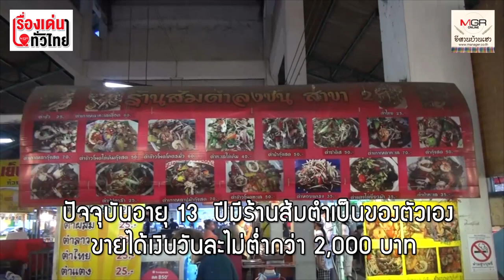"น้องมาติน" เจ้าของร้านส้มตำอายุแค่ 13 ทำเงินวันละกว่า 2,000 บาท : เรื่องเด่นทั่วไทย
“น้องมาติน” หรือ ด.ช.มาติน หวังหนับ หนุ่มน้อยชาวบุรีรัมย์ ปัจจุบันอายุ 13 ปี แต่มีร้านส้มตำเป็นของตัวเอง แต่ละวันคนต่อแถวซื้อส้มตำฝีมือน้องเพราะตำได้แซบ  ขายได้เงินวันละไม่ต่ำกว่า 2,000 บาทให้แม่เก็บหมด